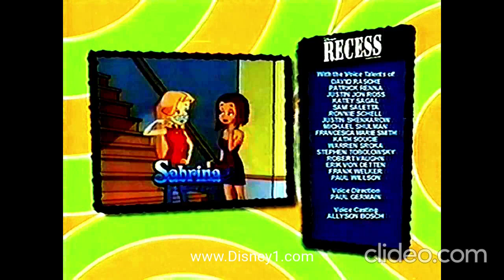Disney's Recess:The Girl Who's Trouble/CopyCat Kid(Disney's 1Too on UPN)(KCWE-TV)(12-23-1999)(Re-Do)